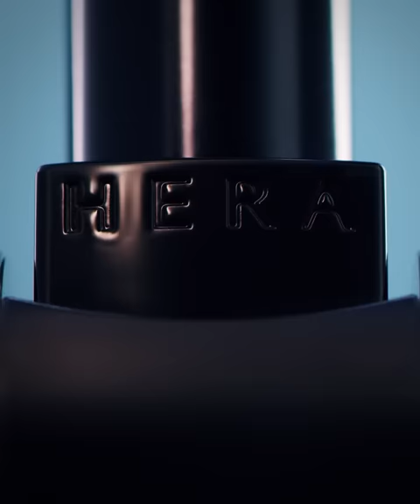[HERA] 헤라 NEW 루즈홀릭 X 제니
NEW 루즈홀릭 X 제니

루즈홀릭과 만난
헤라의 뮤즈 제니의 새로운 클래식 룩을 만나보세요

가장 컨템포러리한 도시 서울에서 영감받아 탄생한
30가지 컬러중 제니가 PICK한
루즈홀릭 매트 '모드오렌지'와 루즈홀릭 '소울핑크' 컬러로
독보적인 럭셔리 무드를 선사합니다.